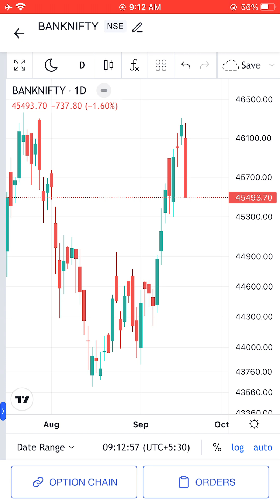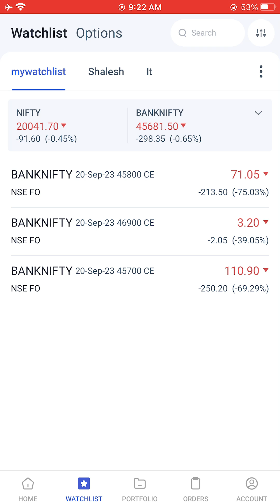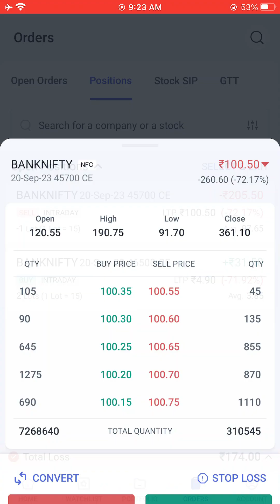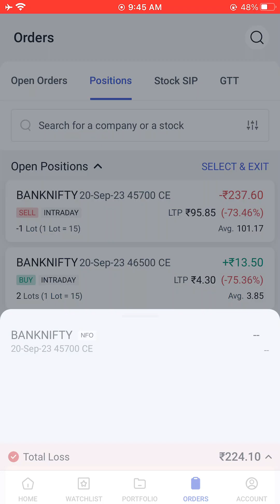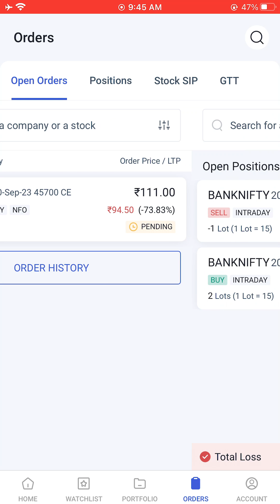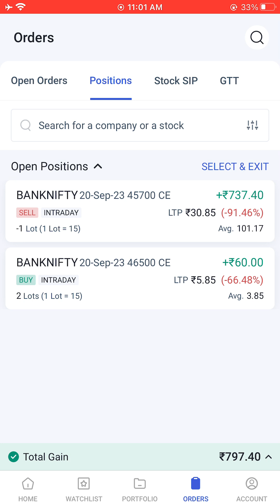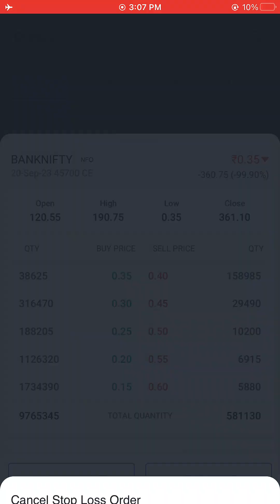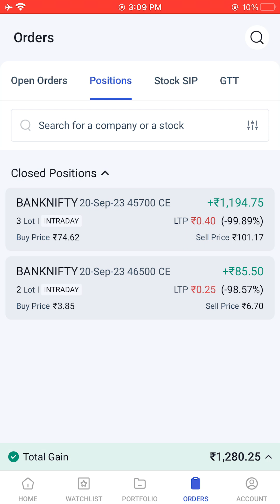Regular Earning From Stock Market With Small Capital Net Profit 1280/- 20/09/2023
This video is made for educational and learning purpose only. we are not SEBI register adviser and never give any type of tips and advice - ShareX Trading.

we are making awareness about stock market to the people without any personal benefits, i always welcome to you all for any query related to trading in share market.